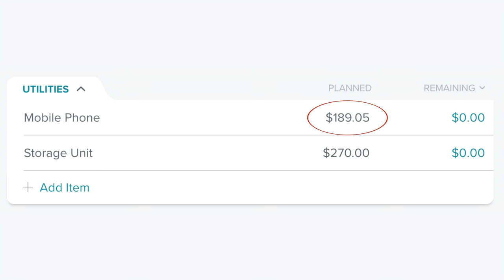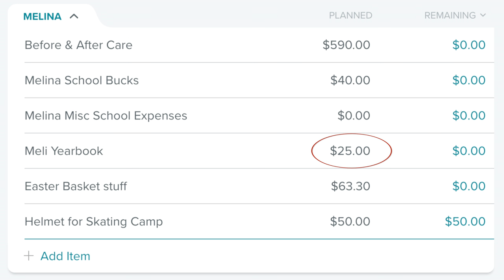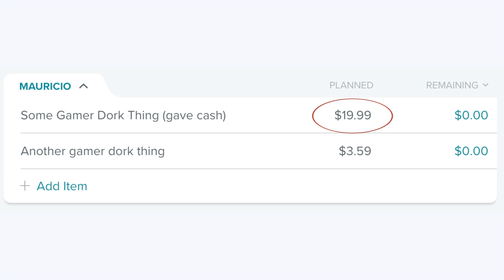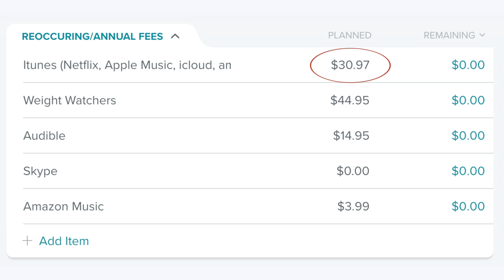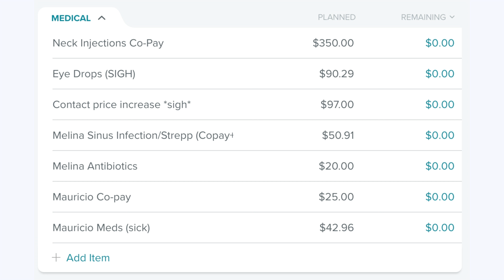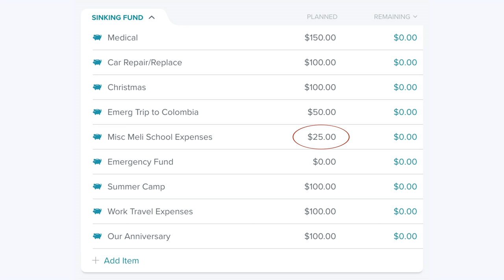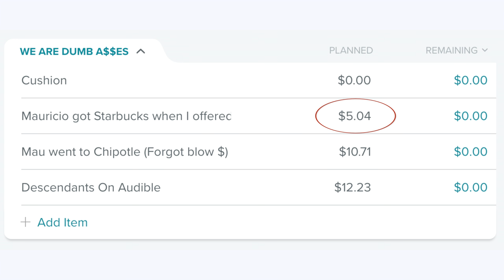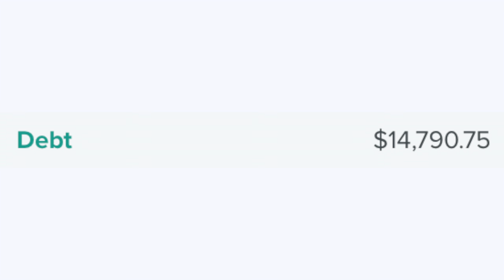Household Budget Report Card in EveryDollar (Real Numbers)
It is time to discuss our Dave Ramsey Budget System, aka the Dave Ramsey inspired Monthly Budget Report. March 2018 was an AMAZING month. We had the biggest debt pay off in, well, EVER. We, not only put over $14,000 to debt, we were able to put an additional $500 for debt next month!